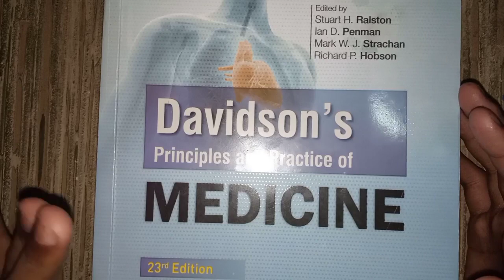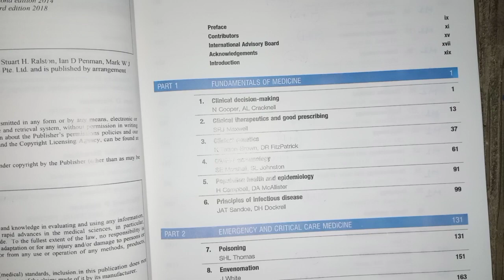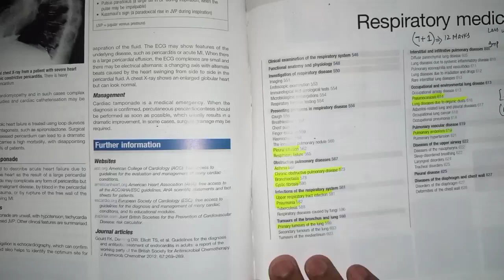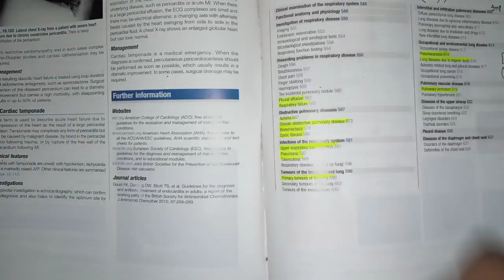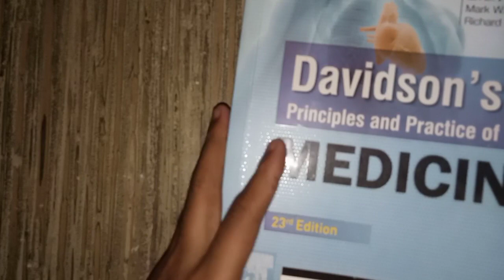how to read Davidson medicine effectively